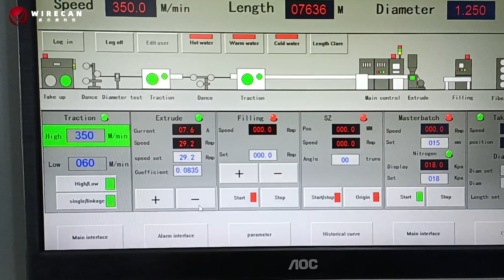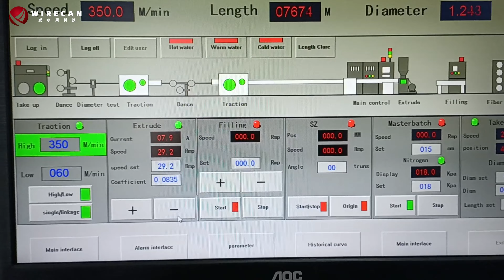Optical Fiber Loose tube production Line: Enhancing Fiber Cable Performance and Durability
The Optical Fiber Loose tube production Lineis used for applying a secondary protective layer on optical fibers.
This secondary coating provides additional protection and insulation to the delicate optical fibers, enhancing their durability and performance.
The machine applies a uniform and precise coating on the fibers, ensuring high-quality optical cables that can withstand various environmental conditions and deliver reliable data transmission.

Contact Person :Mrs.kristin
Job Title :Maketing manager
Skype :hkequipment1
WeChat :wirecan

Contact Person :Mr. Jacky Zhou
Job Title :Sales Engineer